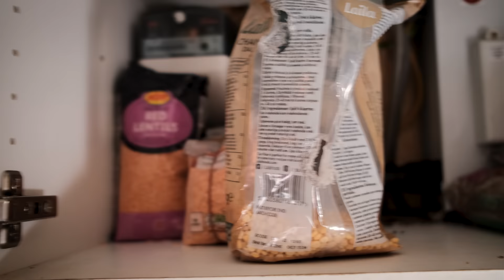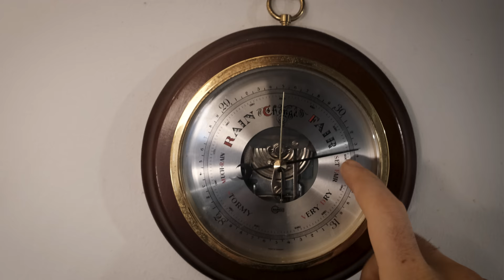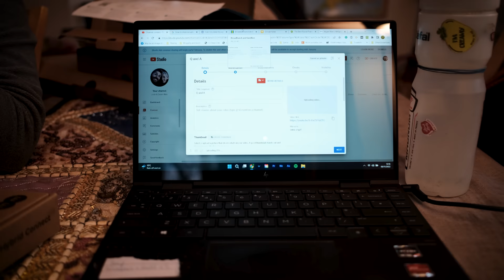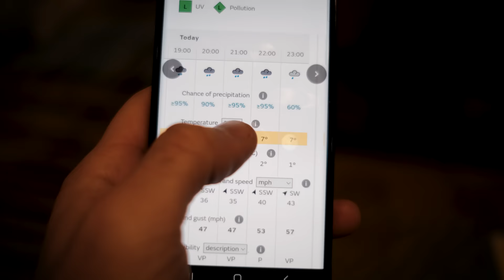Moving to a Remote Cottage in the Lake District National Park I Winter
At the end of last year, after a surprise change of life plans, we moved to a remote cottage in the Lake District National Park.

A 300-year-old building with stone walls, stone floors and a wood burner.

It’s 8 miles from the nearest town, up in the Cumbrian hills, surrounded by sprawling landscapes, peaks and sheep. Lots of sheep. There’s no TV, internet is patchy as hell, the best phone signal is up a hill and you’ll need What3Words to find it.

Oh, and we don’t drive, but we really love to cycle...

We've never lived anywhere like this before and didn't know what to expect. We also accepted that perhaps it wouldn't end up working out.

Now we're 3 months in and it's been one huge adventure, filled with highs, lows, new experiences and constant learning curves.

We wanted to put together an honest insight into life in a remote cottage.

Thanks folks,
Josh & Sarah :)

SECTIONS

00.00 - Intro
03.10 - The House
05.15 - Difficulties
08.00 - Staying warm
12.20 - Beauties of the cottage

FILMED ON

*Camera - Fuji xt-4
*Lens 1 - Fuji 18-55mm
*Lens 2 - Fuji 23mm
*Microphone - Rode Videomic Go ii